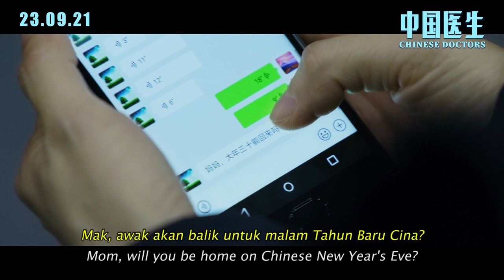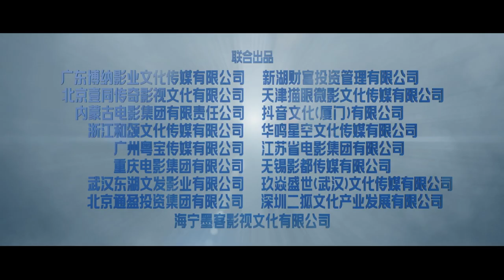CHINESE DOCTORS | 中国医生 (Official Trailer) - In Cinemas 23 SEP 2021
On New Year’s Eve in 2020, an unknown virus spreads from Wuhan to other places. The number of patients is increasing at an explosive rate. People are horrified by the powerful and highly infectious virus.

The unprecedented survival crisis causes grief and panic. A little-known infectious disease hospital, Jiang Han, is chosen as a designated hospital. Zhang Jingyu, president of the hospital, suffers from Amyotrophic Lateral Sclerosis (ALS). Together with the Respiratory Department director, young interns and head nurse of the ICU, Zhang faces numerus challenges and accidents while he perseveres to save patients at the frontline.

In a race against time and death, they work around the clock to transform the isolation ward for a large number of critically ill patients.

In the midst of the time of the Spring Festival travel rush, facing the threat of the unstoppable epidemic, Wuhan, the thoroughfare of nine provinces, deals with never-ending hardships persistently. With new infections on the rise, critical decisions must be made immediately before dire consequences occur.

2020 跨年之际, 由武汉为中心向各地发散的患病人数呈几何式增速爆发蔓延, 未知病毒威力之猛、传染性之强令所有人望而生畏。前所未有的生存危机令普罗大众哀鸿遍野、恐慌不已。正当此时, 一所武汉本地名不见经传的传染病医院——金银潭医院临危受命, 被意外指定为定点医院。身患渐冻症的院长张定宇, 不顾自身病痛, 与本院呼吸科主任、90 后年轻实习医生、ICU 护士长等人, 面对无数阻力及突发状况, 在疫情的”  暴风眼”  中冲锋陷阵、救死扶伤。

众人昼夜不停, 在极短时间内改造隔离病区, 迅速收治大量危重症患者。在病死率居高不下的至暗时刻, 同时间赛跑、与病魔进行殊死较量。春运时刻, 疫情来势汹汹, 武汉作为九省通衢之地, 难关接踵升级。眼看着感染人数几何倍增长, 如不即刻作出决定, 后果将不堪设想。